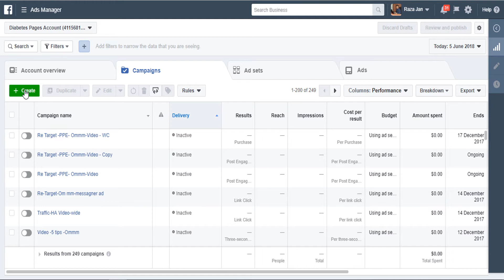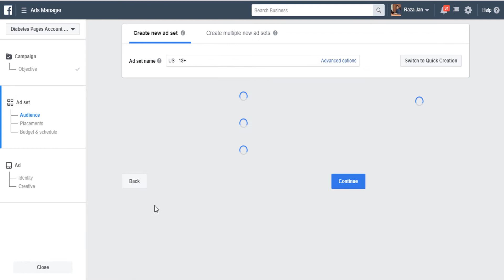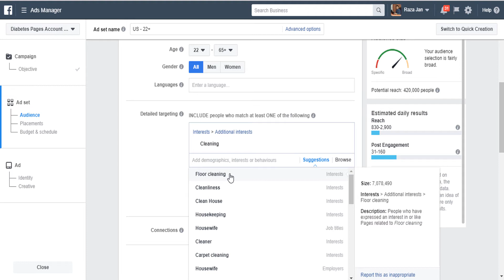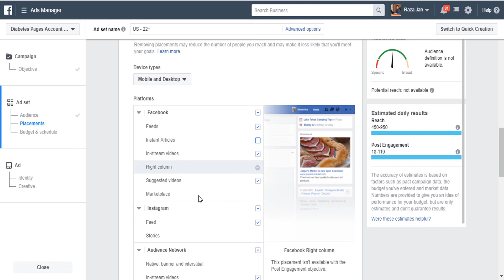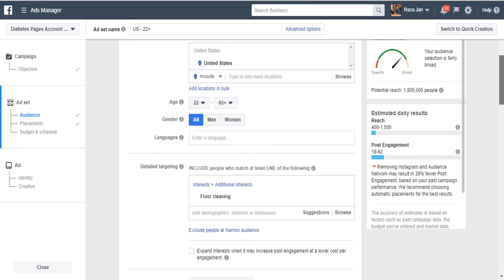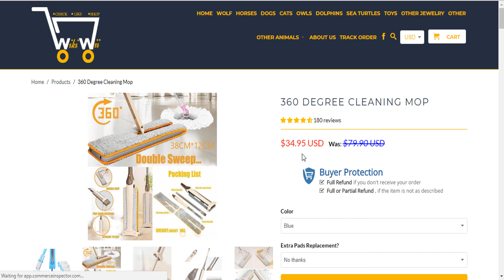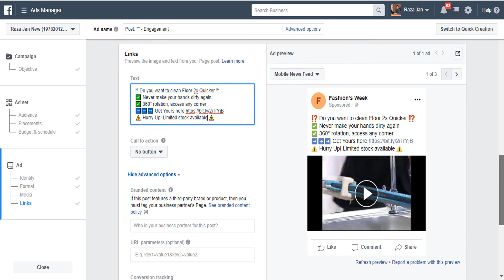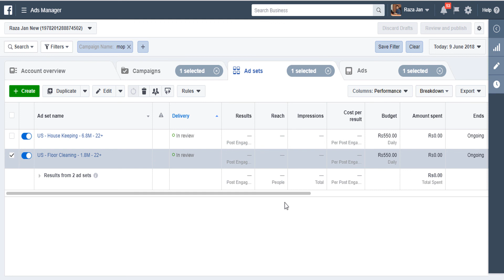Facebook Ads training Urdu/Hindi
Thanks for checking my training. I am giving free digital marketing and guiding newbies how to start a career online as freelancer or you can find a job in any software house.
My AdWords and facebook Ads lectures are available on my this channel. You can comment if you have any question I will respond.